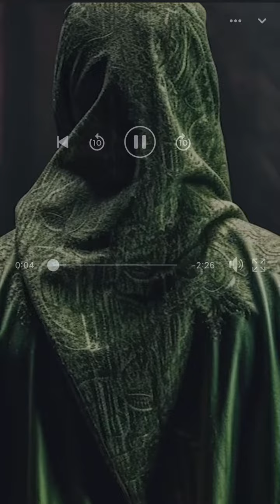6 Proofs That Muhammad Qasim Will Be The Imam In The Coming Years